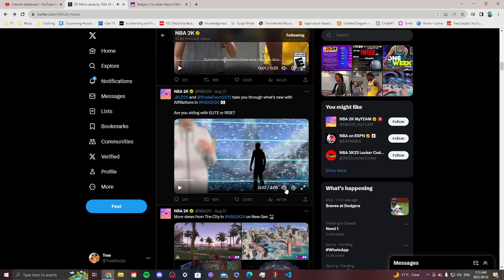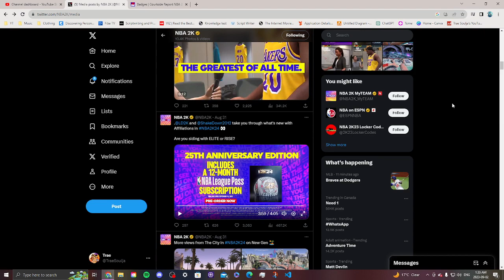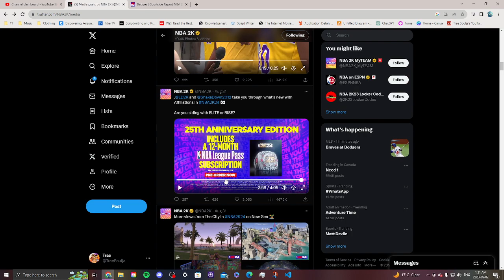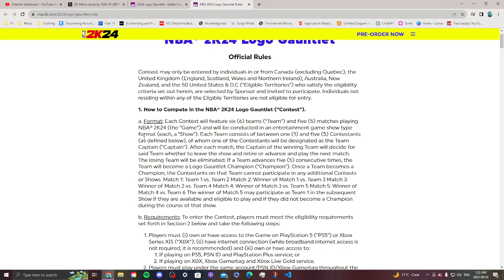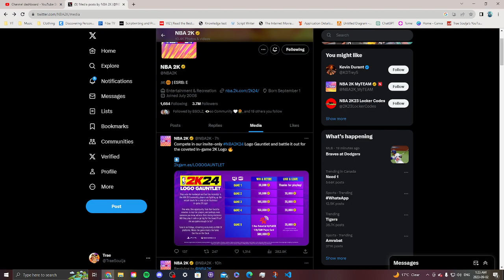NBA 2K24 PART 2 | ELITE VS RISE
REACTION CHANNEL: @Trae Soulja Reacts